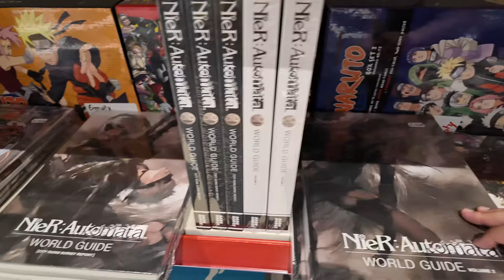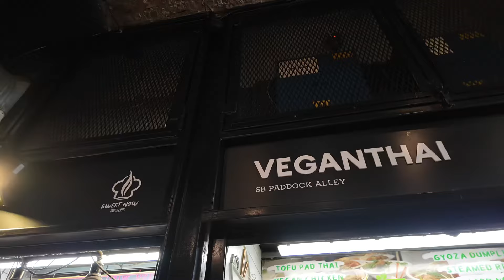1 JOURNEE A CAMDEN TOWN ! Food, Friperies, Boutiques…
Une semaine à Londres il fallait à tout prix que je vous partage ma journée à Camden Town, quartier emblématique de Londres. Quartier gothique, émo et punk mais aussi un grand marché rempli de boutiques : fripperies, restaurants, fast food etc.

BREF, A ABSOLUMENT VISITE !!!